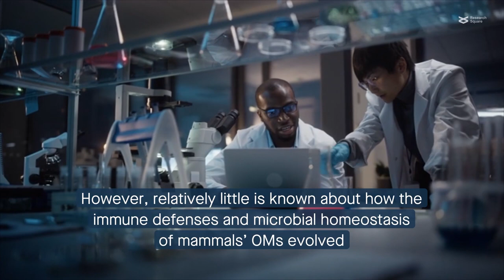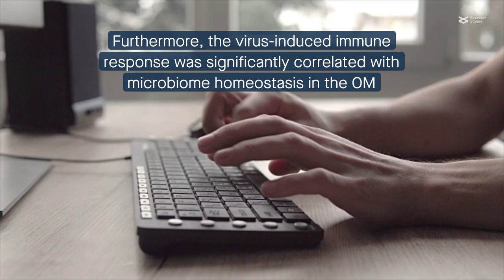Link between antiviral immunity and microbiome homeostasis in the mucosal surfaces of trout eyes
Kong et al. “Ocular mucosal homeostasis of teleost fish provides insight into the coevolution between microbiome and mucosal immunity.” Microbiome (2024)